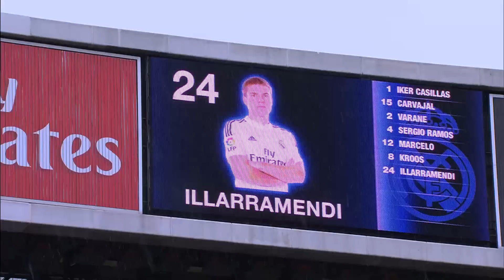Resumen de Real Madrid (4-1) Real Sociedad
Resumen de Real Madrid (4-1) Real Sociedad SUSCRIBETE AL MEJOR CANAL HD La Liga | 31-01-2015 | J21 | Liga BBVA 2014/2015 Resumen del partido Real Madrid (4-1) Real Sociedad J21 Liga BBVA 2014/2015 Youtube

El Real Madrid gana a la Real Sociedad por 4-1 con goles de Aritz Elustondo a los 40 segundos de juego James empataba 1 minuto mas tarde con remate de cabeza Sergio Ramos puso el 2-1,Benzema a pase
de Gareth Bale marco el 3-1 y También Benzema puso el 4-1 con un increíble gol de primera a la escuadra | Real Madrid 4-1 Real Sociedad 2015 Goles Resumen 31/01/2015 Real Madrid vs Real Sociedad 2015
Real Madrid vs Real Sociedad 4-1 2015 Todos Los Goles Liga BBVA

فوز ريال مدريد على "ريال سوسييداد" 4-1 مع الأهداف من الوستوندو ارتيز داخل 40 ثانية للعبة James التعادل 1 دقيقة بعد ظهر اليوم مع رئيس Sergio Ramos الجلة 2-1, Benzema إلى "غاريث بايل" تمرير الإطار 3-1 وأيضا Benzema كان 4-1 مع هدفا لا تصدق من أول المربع | ويسلط الضوء على ريال مدريد 4-1 ريال سوسييداد 2015 أهداف 31/01/2015 ريال مدريد vs "ريال سوسييداد عام 2015 ريال مدريد" vs "ريال سوسييداد" 4-1 عام 2015 تودوس لوس غوليس الدوري الإسباني BBVA
-1 2015 Todos 洛杉矶比西甲 BBVA

Real Madrid 4-1 Real Sociedad 2015
Real Madrid vs Real Sociedad 4-1 Benzema
Real Madrid vs Real Sociedad 4-1 2015
Real Madrid vs Real Sociedad 4-1 All Goals 31/01/2015
Real Madrid Real Sociedad 4-1 2015
Real Madrid 4-1 Real Sociedad
Real Madrid Real Sociedad Real Madrid vs Real Sociedad 4-1
Real Madrid vs Real Madrid 4-1

Real Madrid beats Real Sociedad 4-1 with goals from Aritz Elustondo within 40 seconds of game James equalized 1 minute afternoon with head Sergio Ramos shot put 2-1, Benzema to Gareth Bale pass frame 3-1 and also Benzema was 4-1 with an incredible goal from first the square | Real Madrid 4-1 Real Sociedad 2015 goals highlights 31/01/2015 Real Madrid vs Real Sociedad 2015 Real Madrid vs Real Sociedad 4-1 2015 Todos Los Goles Liga BBVA

Real Madrid bat Real Sociedad 4-1 avec des buts de Aritz Elustondo dans les 40 secondes de jeu James après-midi égalisé une minute avec une tête de Sergio Ramos lancer 2-1, Benzema à Gareth Bale passer cadre 3-1 et également de Benzema était de 4-1 avec un but incroyable de la première la place | Real Madrid 4-1 Real Sociedad 2015 des objectifs met en évidence le 31/01/2015 Real Madrid vs Real Sociedad 2015 Real Madrid vs Real Sociedad 4-1 2015 Todos Los Goles Liga BBVA

Real Madrid schlägt Real Sociedad San Sebastián mit Toren von Aritz Elustondo innerhalb von 40 Sekunden Spiel James durchschnittliche 1 Minute Nachmittag mit Kopf Sergio Ramos Kugelstoß 2: 1 4: 1, Benzema, Gareth Bale übergeben, Frame 3: 1 und auch Benzema war 4: 1 mit einem unglaublichen Ziel vom ersten Platz | Real Madrid 4: 1-Real Sociedad 2015 Tore highlights 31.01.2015 Real Madrid gegen Real Sociedad 2015 Real Madrid gegen Real Sociedad 4: 1 2015 Todos Los Goles Liga BBVA

Real Madrid batte 4-1 con gol di Aritz Elustondo entro 40 secondi di gioco James pomeriggio equalizzato 1 minuto con la testa di Sergio Ramos shot put 2-1 della Real Sociedad, Benzema a Gareth Bale pass telaio 3-1 e anche Benzema era 4-1 con un incredibile gol da prima la piazza | Obiettivi Real Sociedad 2015 di Real Madrid 4-1 sintesi highlights 31/01/2015 Real Madrid vs Real Sociedad 2015 Real Madrid vs Real Sociedad 4-1 2015 Todos Los Goles Liga BBVA
Real Madrid bate Real Sociedad 4-1 com golos de Aritz Elustondo dentro de 40 segundos de jogo James tarde equalizada 1 minuto com cabeça arremesso de Sergio Ramos 2-1, Benzema de Gareth Bale passar frame 3-1 e também Benzema foi 4-1 com um golaço de primeira Praça | Objetivos de Real Sociedad 2015 reais Madrid 4-1 destaca 31/01/2015 Real Madrid vs Real Sociedad 2015 Real Madrid vs Real Sociedad 4-1 2015 Todos Los Goles Liga BBVA

Реал Мадрид бьет Реал Сосьедад 4-1 с целями от Aritz Elustondo в течение 40 секунд игры James сравнял счет 1 минута после полудня с головой Sergio Ramos толкании 2-1, Benzema Гарет Бейл передать кадр 3-1 и также Benzema была 4-1 с невероятный гол от первого площадь | Реальный Мадрид 4-1 реальных Sociedad к 2015 году целей подчеркивается 31/01/2015 Реал Мадрид vs реальный 2015 Сосьедад Реал Мадрид vs Реал Сосьедад 4-1 к 2015 году Тодос лос глобальными Лиги BBVA